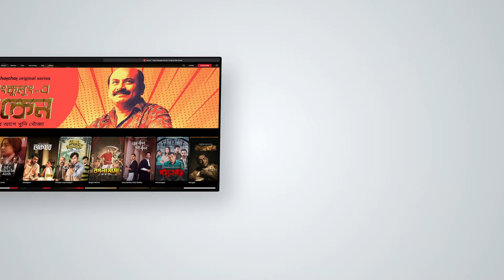Hosting না Roasting | Pariah (পারিয়া) | Somak, Vikram, Tathagata | Stream Now | hoichoi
কিছু কি পুড়ছে? নাকি একটু বেশিই roasting হয়ে গেছে?

Pariah directed by Tathagata Mukherjee is now streaming only on hoichoi.